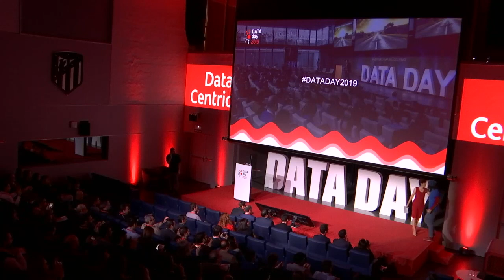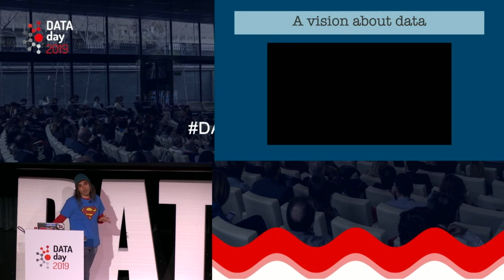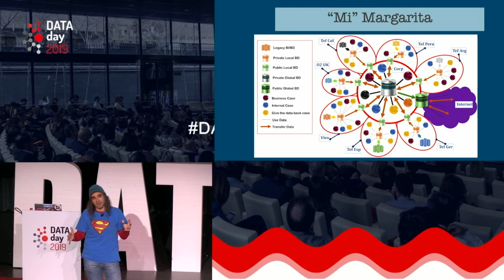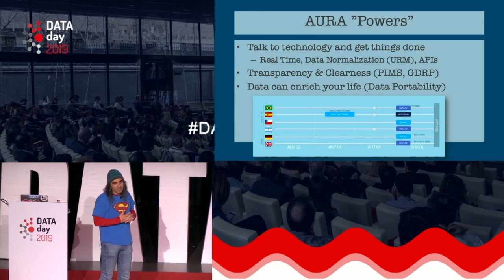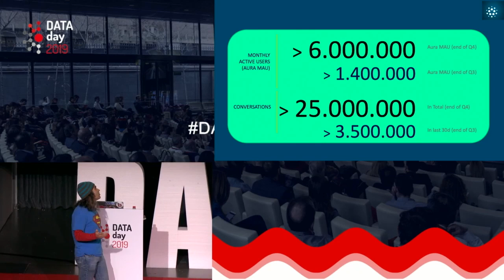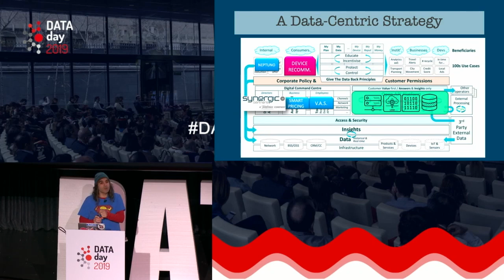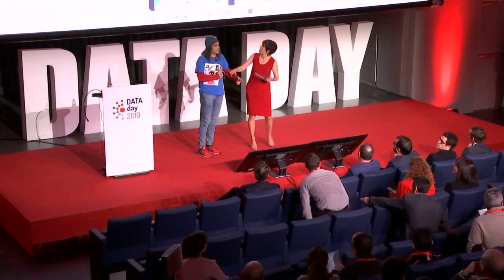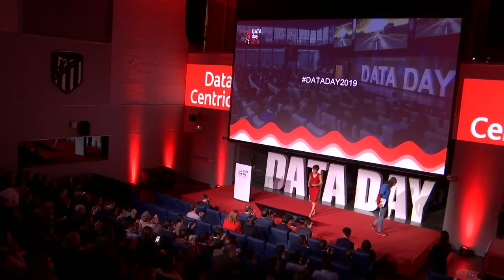[2019] Data Day 2019: From Big Data to AI por Chema Alonso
Conferencia de Chema Alonso en Data Day 2019 en la que habla de la estrategia Data-Centric del grupo Telefónica. Contactar con Chema Alonso